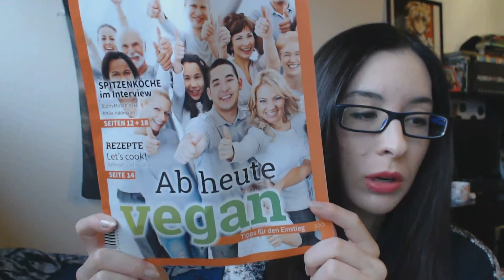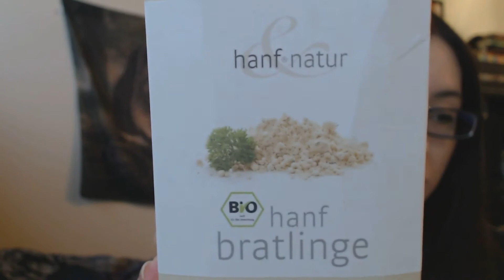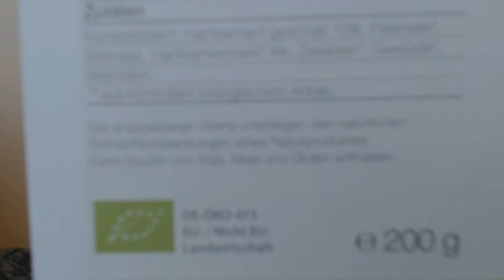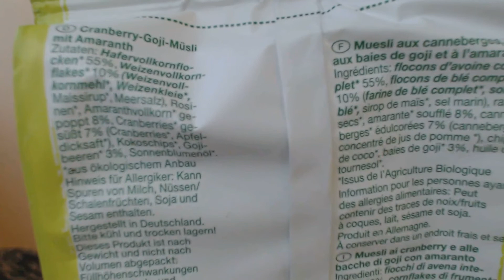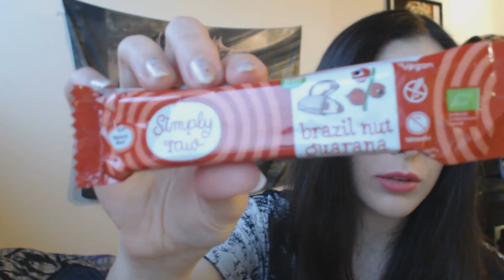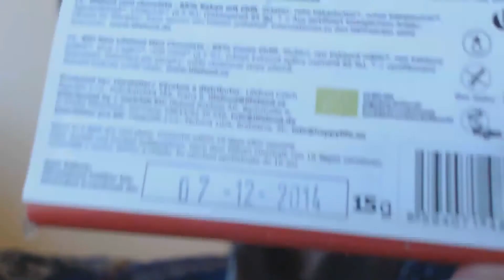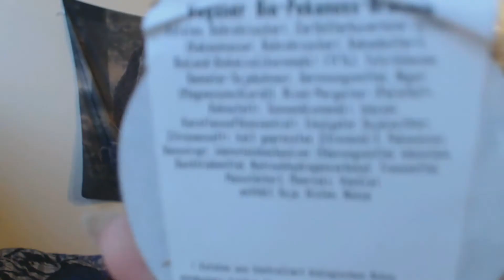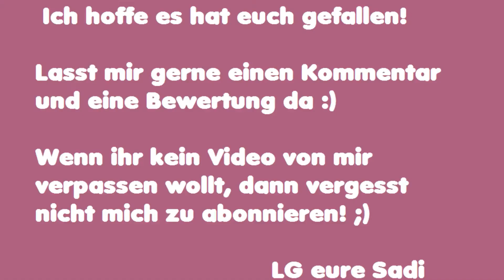Große VeganBox 5/2014 - Lieblingsbox [Vegan]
Heute gibt es auch endlich meine Vegan Box aus dem Mai zu sehen, wieso, weshalb, warum erfahrt ihr in dem Video ;) Diese Ausgabe der Box hat jedenfalls mein Herz erobert! :) LG eure Sadi